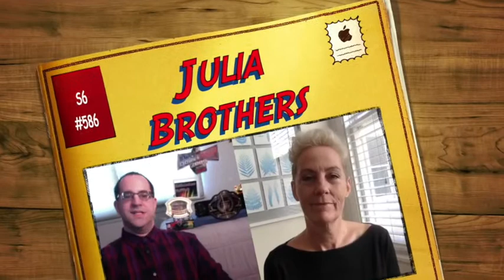S6 Epsiode 586 with Professional Actress Julia Brothers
(KeithAndrewNetWork®)
Today on the (KeithAndrewNetWork®) We have gotten the chance to Interview… Julia Brothers

Actress at Westside Arts Theatre, Actress at Gulfshore Playhouse and Actress at San Francisco Playhouse
Past: Z Space and B Street Theatre